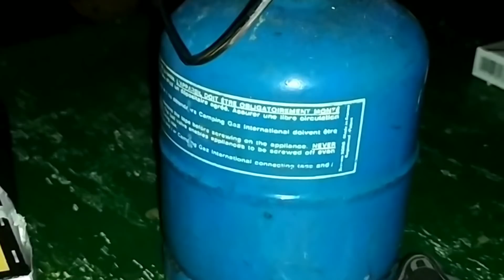الرايس يوسف قضى الغرض بلى خبارنا او الرايس فا بقا فيه الحال.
فيديو عن رحلة صيد رغم قساوة الجو والبحر الهائج تم بحمد الله صيد بعض السمكات بمششقة النفس .